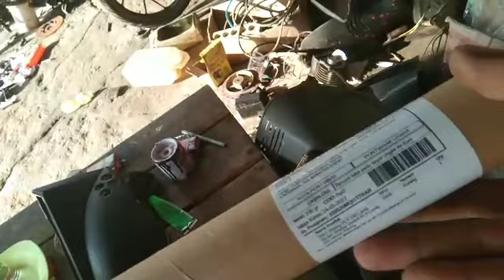CARA PASANG SETRIPING MOTOR/LIS MOTOR@suepmekanik2092